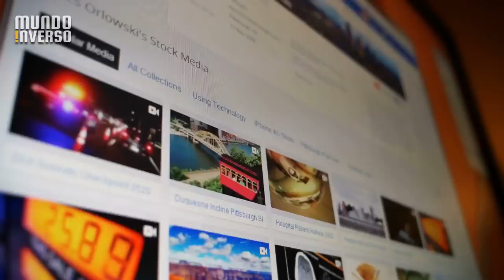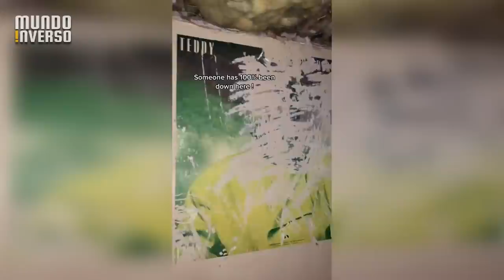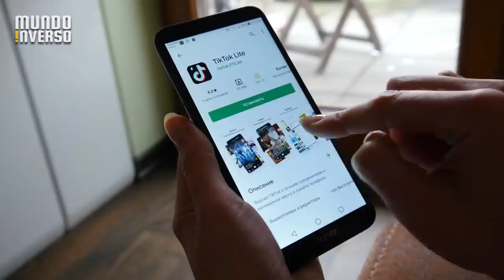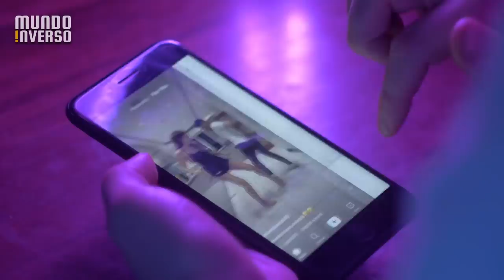10 vídeo de TERROR que ninguém deveria ver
Alguns vídeos publicados na internet são tão impactantes que nos leva a pensar quem deveria ve-los né? E hoje, eu separei alguns que você irá questionar muito sobre eles